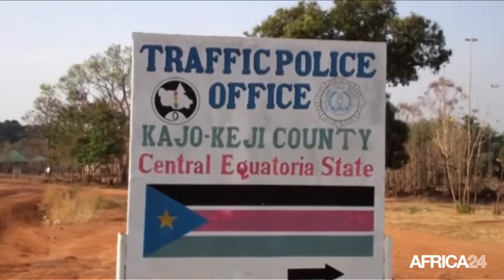Soudan du sud, Des milliers de déplacés fuient les combats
Politique, Plusieurs villes sont aujourd’hui dans un état d’abandon au Soudan du Sud, désertées par des milliers de personnes fuyant le conflit en cours. Selon les Nations unies, les combats entre les forces gouvernementales et les forces de l'opposition ont atteint des proportions inquiétantes ces dernières semaines. La plupart des habitants de ces villes trouvent refuge en Ouganda.